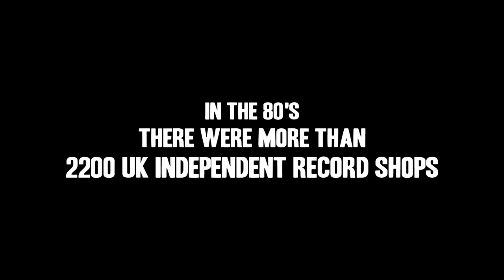LAST SHOP STANDING - OFFICIAL TRAILER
Last Shop Standing is a film about independent record shops and independent record stores. It charts the rise the fall and the rebirth of the independent record shop. Last Shop Standing has gained 5 star reviews from Q magazine and, 4 stars in record collector magazine and a half page spread in the sunday observer. Last Shop Standing is made by vinyl record fans, for vinyl record fans. Blue Hippo Media are an independent film company and they are the creators of the film Last Shop Standing, which is based on the book of the same name by Graham Jones who is a huge vinyl record collector and has the claim to fame of visiting the most independent record stores in the world.

If you love vinyl records, 7" singles, CD's tape cassettes but most of all music, you will love the movie, Last Shop Standing.